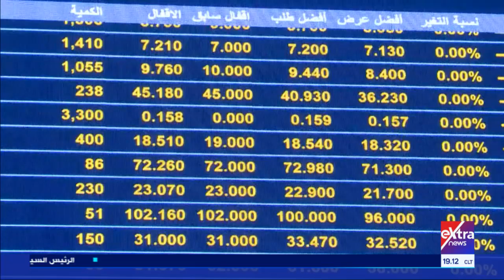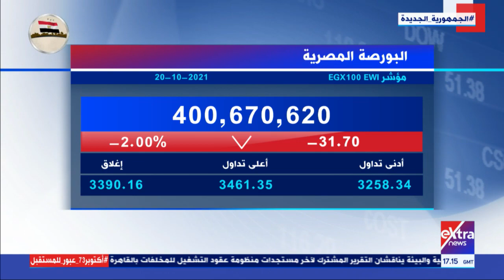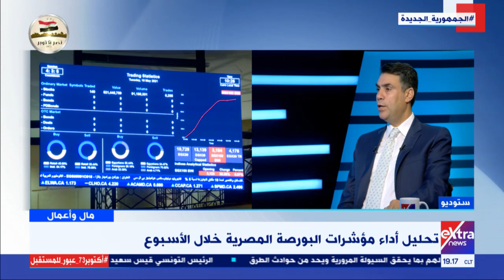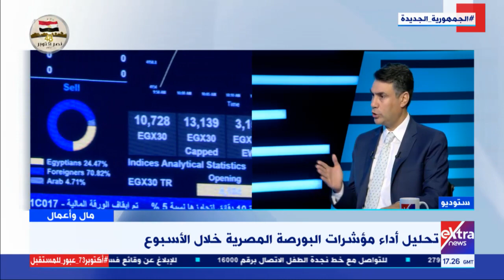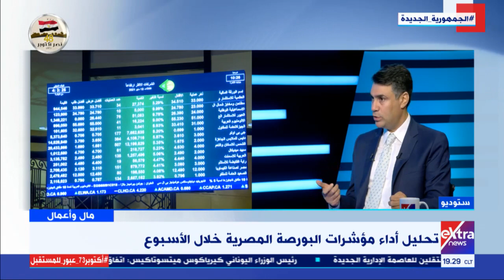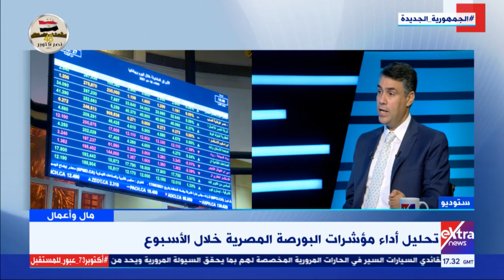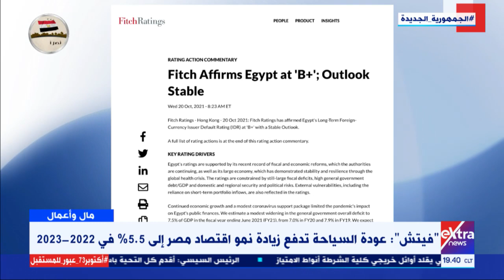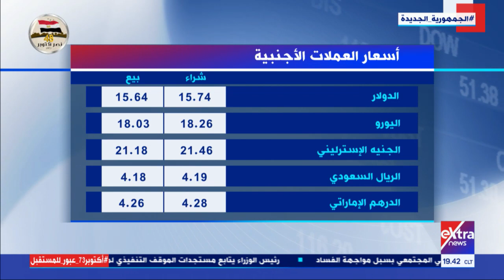مال وأعمال | رصد ومناقشة آخر وأهم الأخبار الاقتصادية العالمية والمحلية (حلقة كاملة)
20 أكتوبر 2021